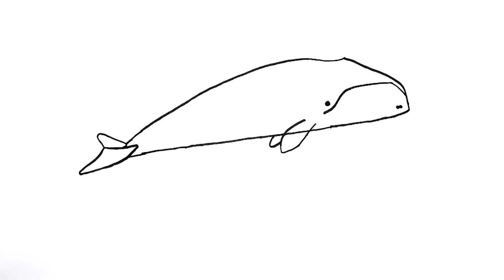How to Draw Bowhead Whale Easy - How to Draw Animals Easy